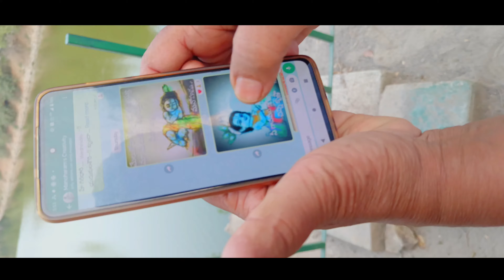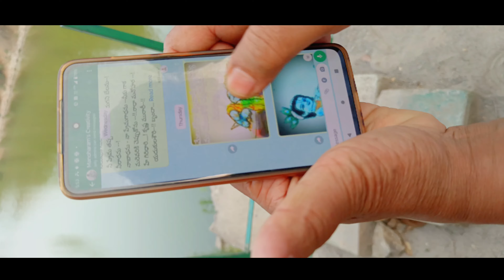మనోహరమైన మురళీగానం వాయించిన పెద్దాయన 🎶|| SEETHARAMA CHOREOGRAPHER